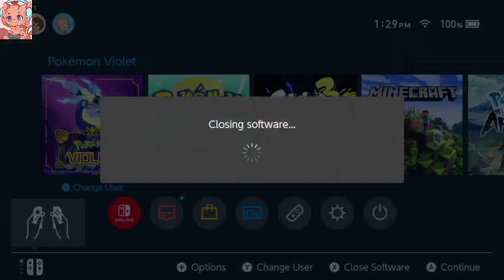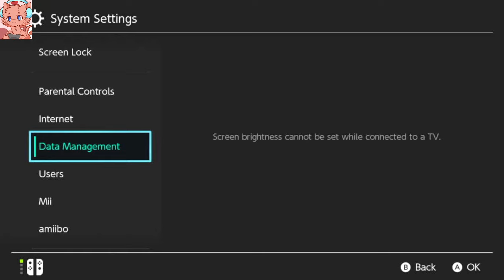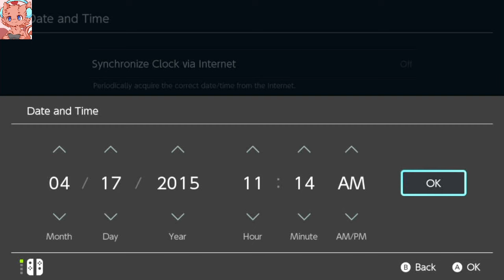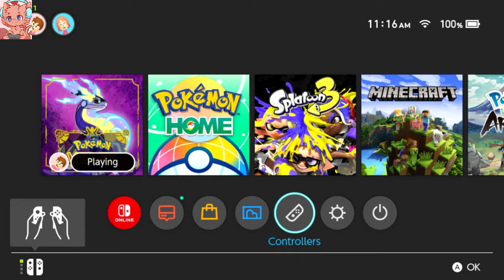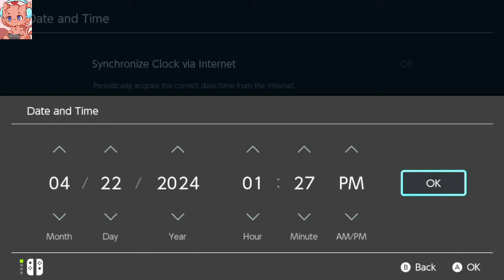Poke Ball Lotto Manipulation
Listen it’s 3 AM right now, I’m too tired to type up a lengthy essay style description on how to do this, just read Kurt’s tweets on this. Just know that if you find yourself getting a wrong pull from lotto try to offset your timer by a second either above the target time or below.